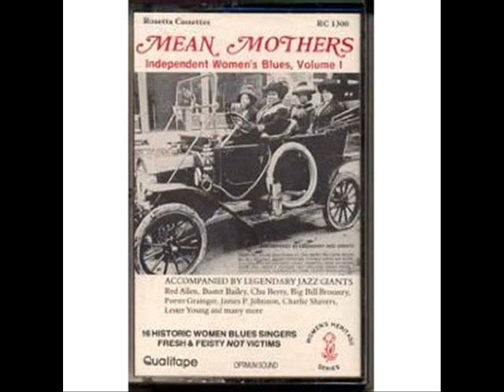Gladys Bentley (feat. Eddie Lang) How Much Can I Stand? (1928)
Gladys Bentley:Vocals & "Scatting"

Eddie Lang:Guitar

Recorded in New York City, N.Y. Thursday, November 2, 1928

Orginally issued on the 1929 single OKeh 8643 (78 RPM)

This recording taken from the 1980 album "Mean Mothers:Independent Women's Blues, Vol. 1" (Rosetta RR 1300) (LP)